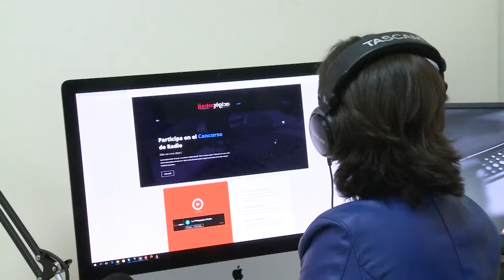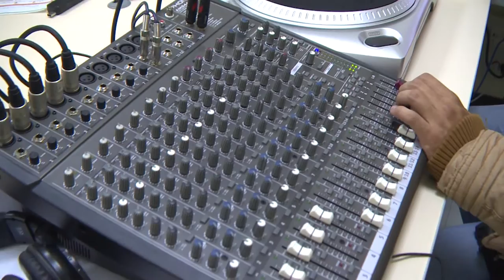La Pedagógica radio al aire.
radio.pedagogica.edu.co
La Universidad Pedagógica Nacional presenta su nuevo medio de difusión y comunicación institucional y estudiantil, un espacio de promoción de la Cultura, la Investigación y la Educación de nuestra universidad.